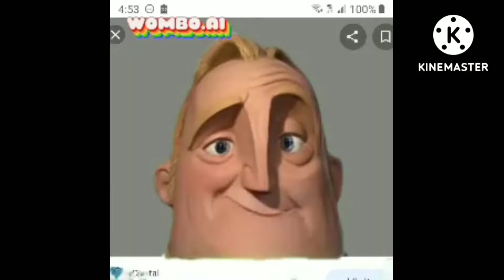Preview 2 Deepfakes Part 8 Hecker vs Marylou